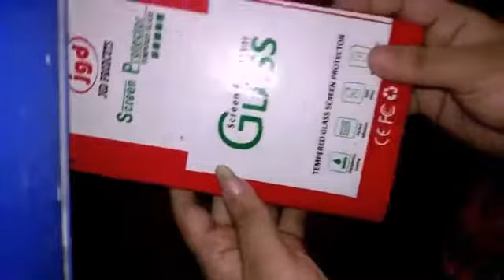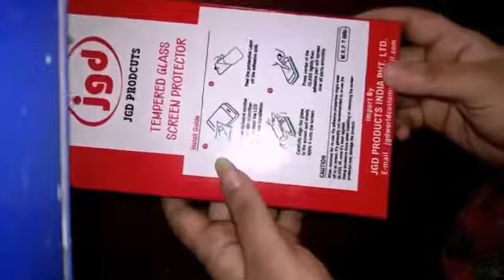আজ পালন করলাম ঠান্ডা উপোস unboxing কি করলাম দেখো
Thanks for your Big Support.